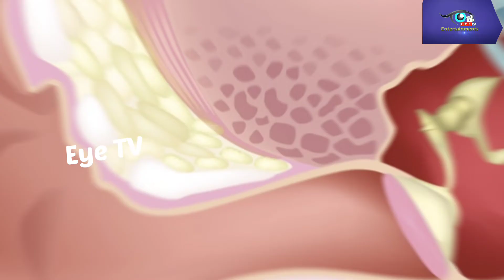తరచుగా కళ్ళు తిరగడం ఈ వ్యాధికి సంకేతం / Cause of Dizziness / Dizziness and Vartigo / kallu tiragadam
Information hub